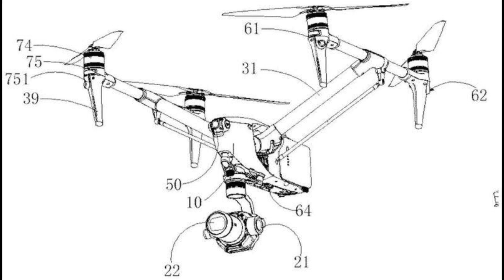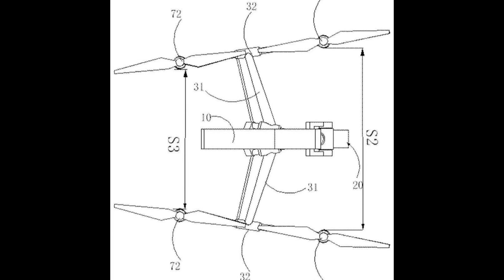DJI Inspire 3 Diseño Final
En el video del día de hoy hablamos acerca del diseño final del Inspire 3.